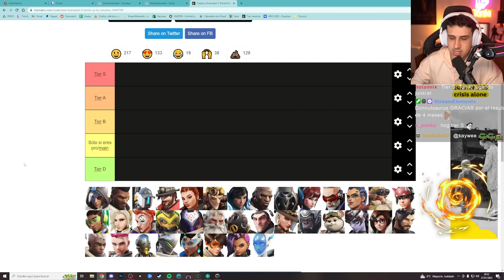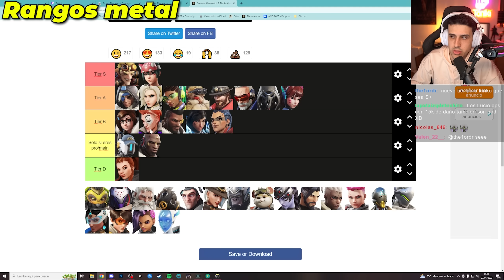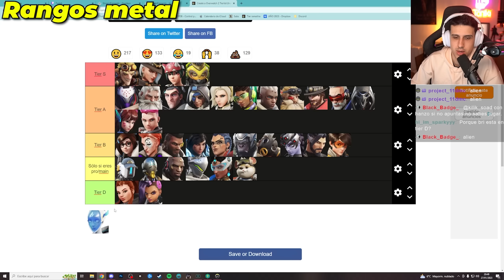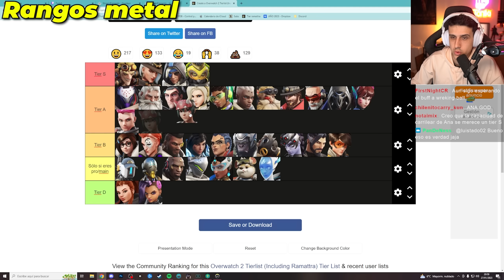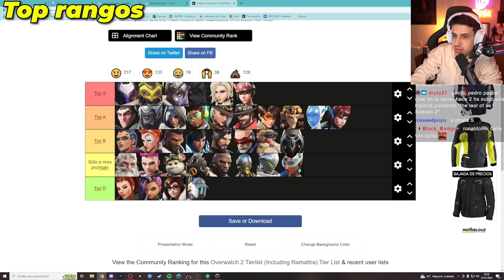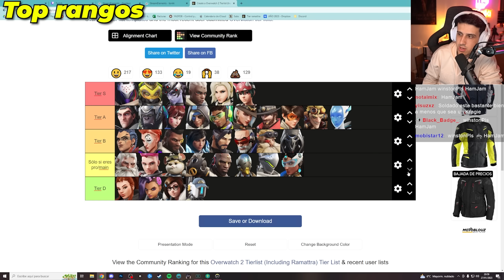JUEGA ESTOS HÉROES AHORA en OVERWATCH 2 (FINAL SEASON 2) | Toniki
0:00 Rangos medios y bajos
11:23 Alto rango (GM TOP500)

9h en México y Perú
11h en Argentina
10h en Chile

📽️ Carla